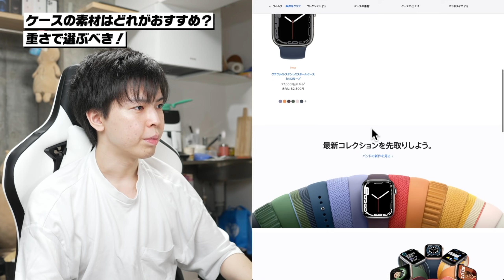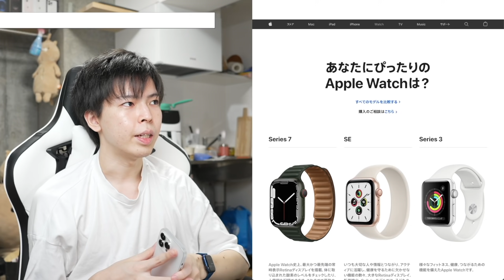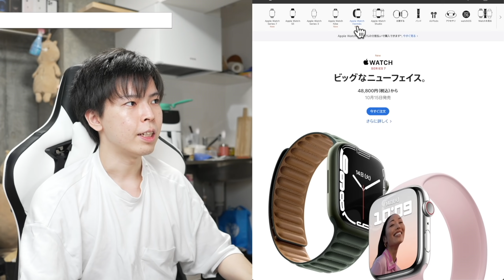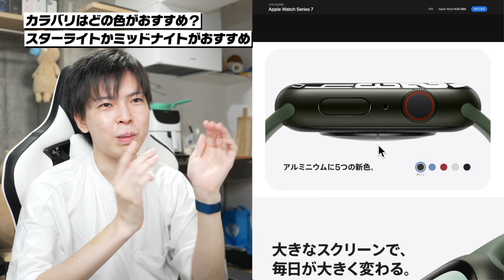【Apple Watch 選び方】シリーズ・ケースの素材・サイズ・Wi-Fi・Cellular・カラバリのおすすめを徹底解説！【僕は Series 7 41mm スターライト買いました】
新型のApple Watch Series 7が出たということでシリーズ・ケースの素材・サイズ・Wi-Fi・Cellular・カラバリのおすすめを徹底解説！

▶【Apple Watch Series 7 開封レビュー】Series 6と比較！おすすめの設定も紹介！【アップルウォッチ スターライト】

▼楽天リーベイツ経由でApple製品を購入で1%ポイント還元

■目次■
00:00 【Apple Watch 選び方】シリーズ・ケースの素材・サイズ・Wi-Fi・Cellular・カラバリのおすすめを徹底解説！【僕は Series 7 41mm スターライト買いました】
00:07 Apple Watch 種類多すぎ問題
00:39 どのシリーズにする？(Series 3 / SE / Series 7)
01:14 Series 7をおすすめする理由5選
04:33 もちろん他のシリーズでもOK
04:55 ケースの素材はどれがおすすめ？(アルミニウム / ステンレス / チタニウム)
06:48 サイズは41mmと45mmどっちがおすすめ？
07:44 Wi-FiとCellularどっちがおすすめ？
08:16 カラバリはどの色がおすすめ？
09:32 健康ってめっちゃ大事。
10:14 チャンネル登録お願いします！